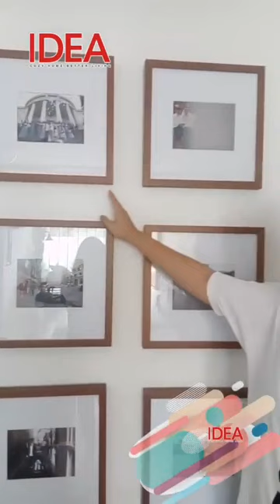Inspirasi Desain Ruang Tamu Berkonsep Minimalis ala Keluarga Milenial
IDEAonline - Tidak sedikit orang yang masih bingung ingin menggunakan konsp apa pada huniannya. Yuk, intip inspirasi konsep minimalis ala keluarga milenial dari kediaman keluarga Patricia di BSD City.